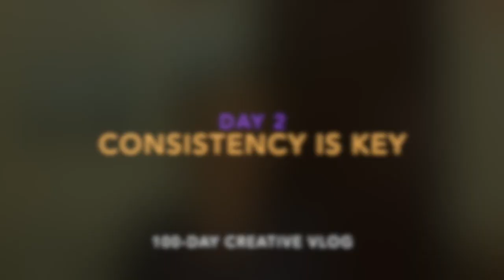CONSISTENCY IS KEY - 100-Day Creative Vlog (Day 2) || by Visual Artist & Voice Coach MaryAnn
Hi! I’m MaryAnn, visual artist and voice coach from Singapore. For 100 days from 16 Sep to Christmas Eve 2020, I will publish a daily vlog sharing what I know and have learnt about the creative process, the artist’s journey, self-expression, personal growth, creativity, bringing your ideas to life, fulfilling your dreams…

If you have questions related to these topics, or that you think I may be able to answer, I’d love to share my experiences around that through this vlog project.

Ways to ask your question or suggest topics:
1. Type your question in the comments below.
OR
2. If you are shy, DM me through one of the following channels:

Part of this process for me is to follow the inspiration, so I will only answer your question as I feel inspired to.

♥ MaryAnn the PenguinGirl